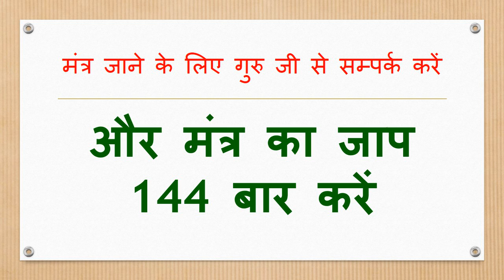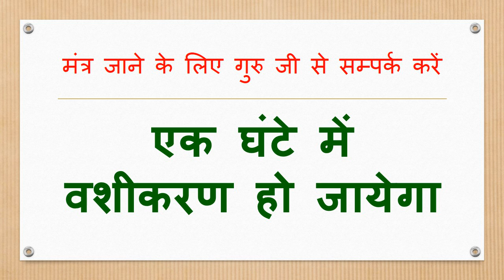लिंग पर नाम लिखकर आधा पेशाब करो प्यार का फ़ोन आएगा कुछ ही देर बाद